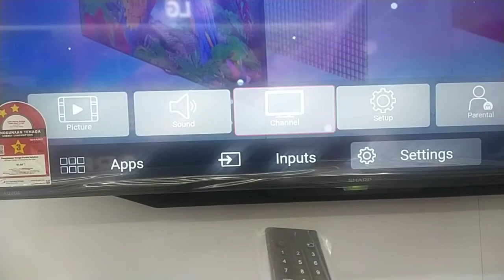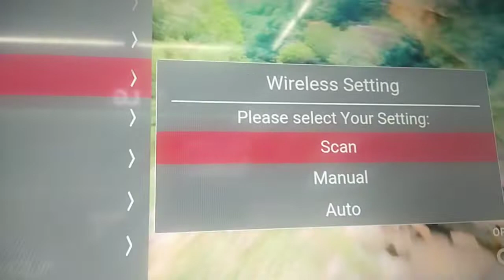SHARP Smart TV Wifi Setting.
Cara setting wifi untuk model terbaru sharp smart tv.